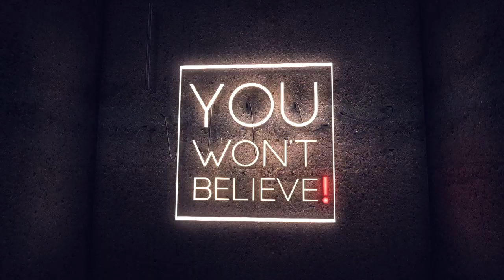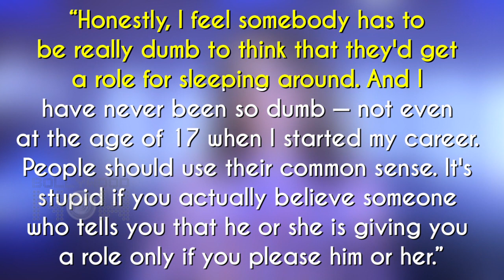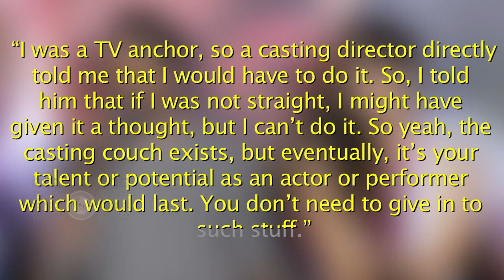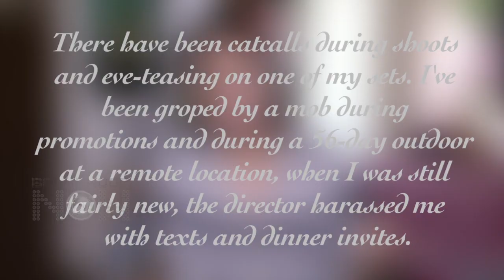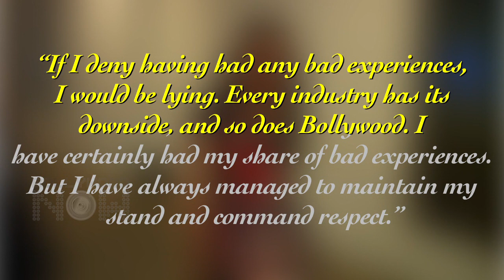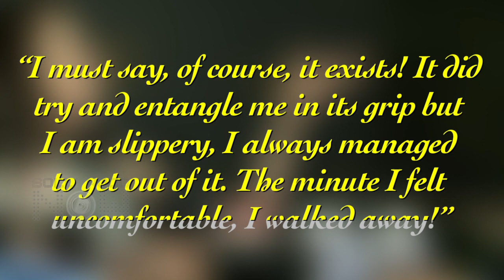Kangana Ranaut, Ranveer Singh, Radhika Apte | Stars Who Became VICTIMS Of Casting Couch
Few Bollywood celebrities fell prey to the casting couch. And they have openly spoken about the same too. Watch the video to know more about the experience of these stars.